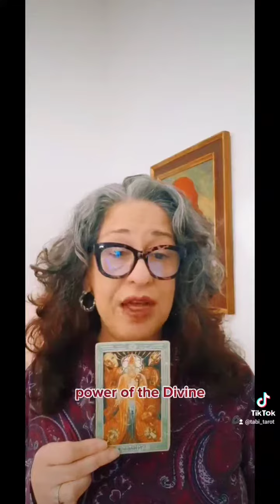The Thoth Hierophant — is he who you think he is?